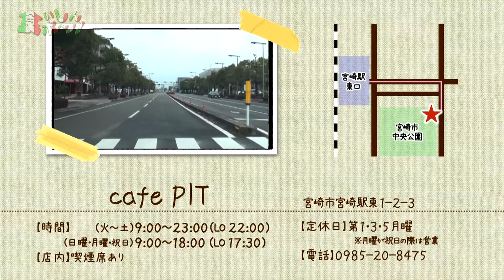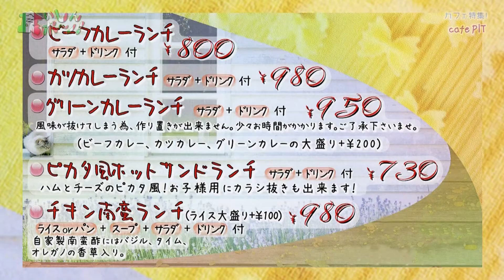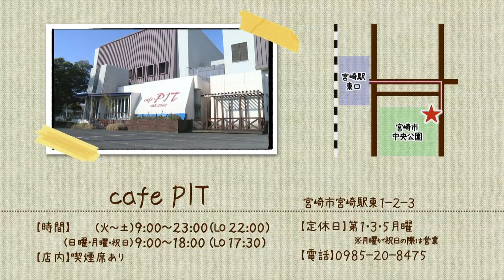『cafe PIT』 宮崎の最旬グルメ情報をお届け！！「食いしんボ～ノ！」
《食いしんボ～ノ！》
２０１７年３月２０日（月）ＯＡ

『cafe PIT』
【住所】宮崎市宮崎駅東１−２−３
【ＴＥＬ】０９８５−２０−８４７５
【営業時間】（火～土）９：００～２３：００（ＬＯ２２：００）
（日曜 ・月曜・祝日）９：００～１８：００（ＬＯ１７：３０）
【定休日】第１・３・５月曜※月曜が祝日の際は営業
※一部喫煙席あり

レポーター：萩原望
スタジオ出演：木村つづく、萩原望、濱田明良